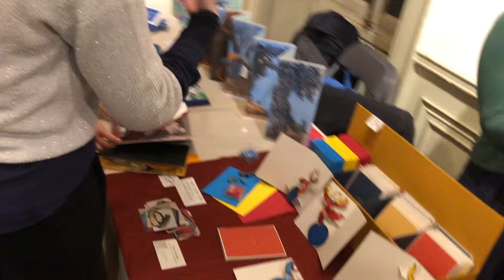14e Salon du Livre Animé - 14th Paris Pop-up Book Fair - 2023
Je me suis échappé de mon stand lors d'une accalmie (on a eu un nombre PHÉNOMÉNAL de visiteurs cette année, c'était encore plus fou que d'habitude) pour prendre une courte vidéo du Salon. Ça tremble et c'est flou, mais soyez indulgents et suivez-moi alors que hâtivement je parcours pour vous ce Salon dédié aux livres animés, aux livres pop-ups et aux ingénieurs papier !

C'était incroyable ! See you in 2024 !

I escaped my booth during a lull (we had SO MANY visitors this year, it was even crazier than usual) to take a brief video tour of the Fair. It's very shaky, it's very blurry, but bear with me and follow me as I hurrily walk for you through this Fair dedicated to movable books and pop-up books and paper engineers!

We had a blast! See you in 2024!

Étaient présents (par ordre alphabétique) :
Were present (in alphabetical order):

Mathilde Arnaud
Anne-Sophie Baumann
Maike Biederstädt
Mathilde Bourgon
Olivier Charbonnel
Nicolas Codron
Peter Dahmen
Jean-Marc Desrosiers
Bernard Duisit
Dominique Ehrhard et Anne-Florence Lemasson
Les Doigts Qui Rêvent
Gérard Lo Monaco
Camille Magaud
Jean-Charles Trebbi
Maaike van der Meulen
Rianne van Duin

Merci à eux d'avoir répondu à l'appel !
Et un grand merci à la Mairie du 9e, et en particulier à Valentine, pour leur accueil chaleureux et leur aide précieuse !

Nicolas Codron | @ncpaperworks